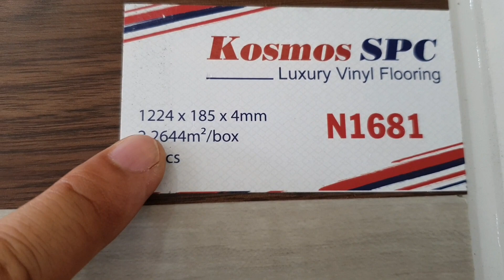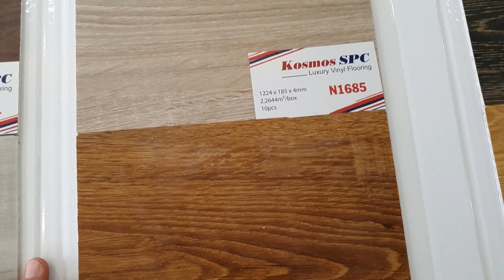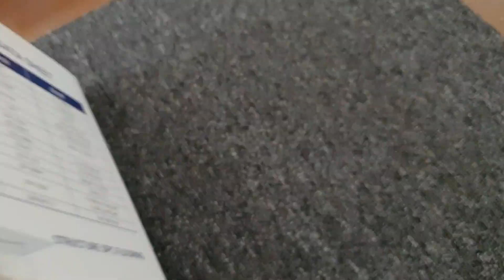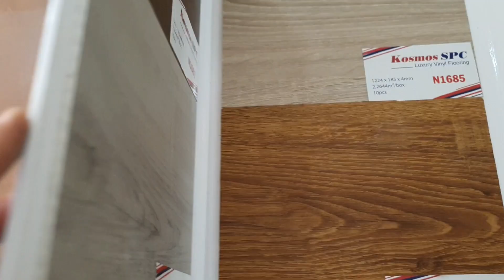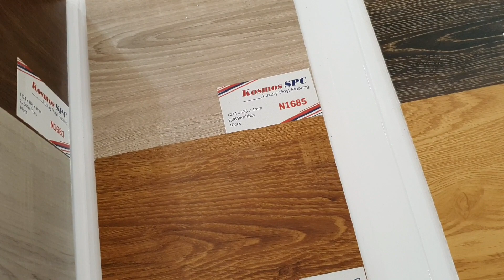Giá sàn nhựa hèm khoá kosmos | Sàn nhựa vân gỗ giá rẻ | NGUYỄN KHÁNH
- sàn nhựa vân gỗ không mối mọt
-  sàn nhựa vân gỗ không sợ nước
- thi công cho mọi mặt bằng
- có thể sử dụng nhiều lần